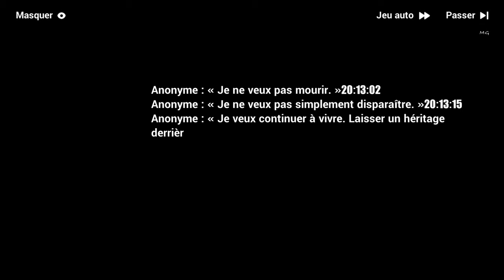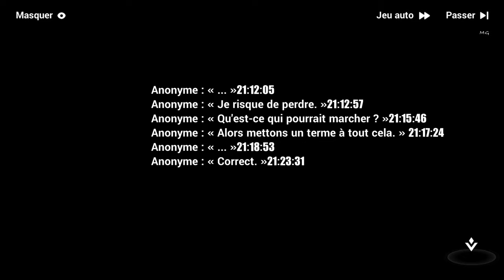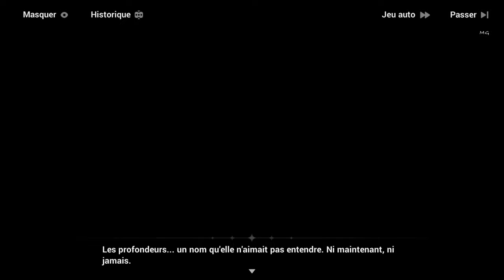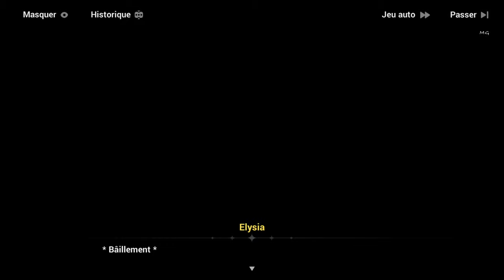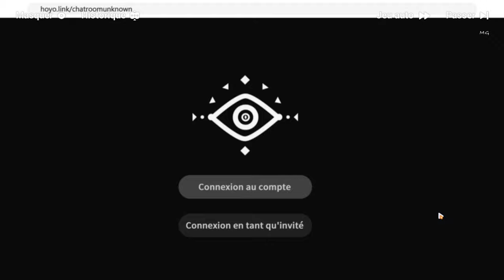Honkai Impact 3rd | Chapitre 29 : ˖꒰Fille de l'Elysée꒱ #1〃₍₍HD⁾⁾ ₍₍4K⁾⁾ 🍓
Chapitre XXIX: 🍓Fille de l'Elysée🍓 / Partie 1